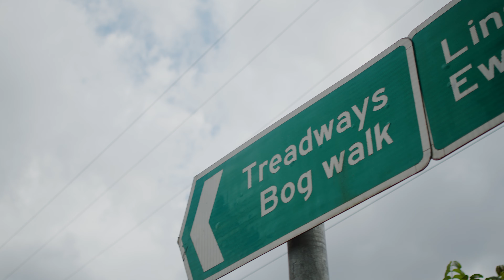Kings Landing Location Guide - from The Toll To Kings Landing Deli.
Need Food!? Need fuel!? No worries, here's a location guide to Kings Landing Deli.
We are located on the Linstead bypass, our menu is posted on a daily basis.